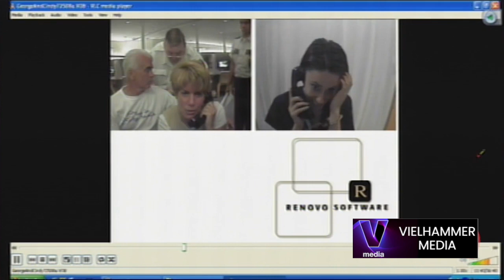Casey Anthony - 28 George & Cindy Anthony Jailhouse Visit - Audio Remaster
Caylee Marie Anthony was a toddler who lived in Orlando, Florida, with her mother, Casey Marie Anthony and her maternal grandparents, George and Cindy Anthony. On July 15, 2008, Caylee was reported missing during a 911 call made by Cindy, who said she had not seen the child for thirty-one days. According to what Cindy told police dispatchers, Casey had given varied explanations as to Caylee's whereabouts before eventually saying she had not seen her daughter for weeks. Casey later called police and falsely told a dispatcher that Caylee had been kidnapped by a nanny on June 9. Casey was charged with first-degree murder in October 2008 and pleaded not guilty.